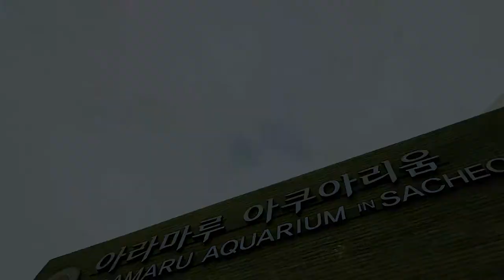사천 블랙이글스 공군 에어쇼 사천케이블카 삼천포대교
처음에 저멀리서 다섯대가 뙇! 날아올때 겁내 멋졌는데...
일행을 부르다가 영상을 찍지 못했다는 슬픈 사실 ㅎ
그래도 예정에 없던 에어쇼를 타이밍좋게 구경할수 있어서 좋았다